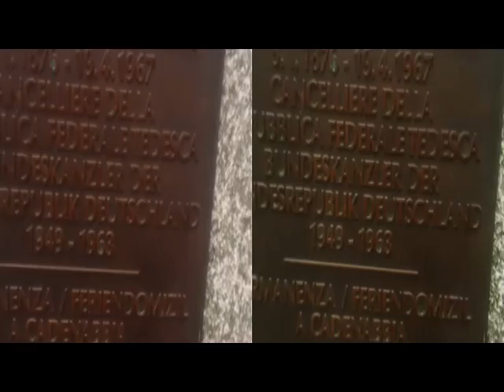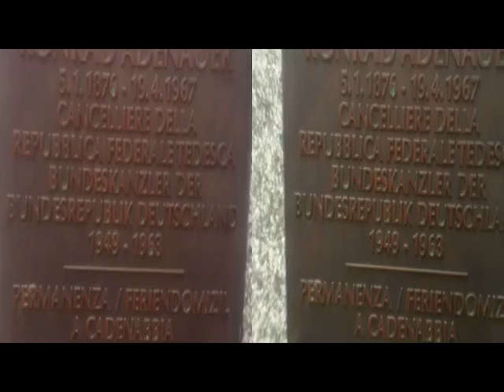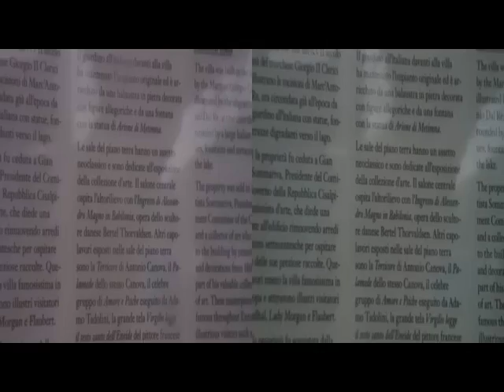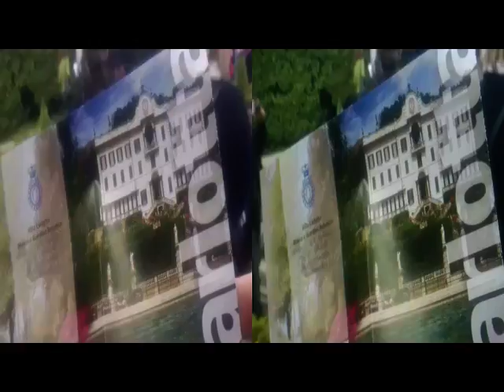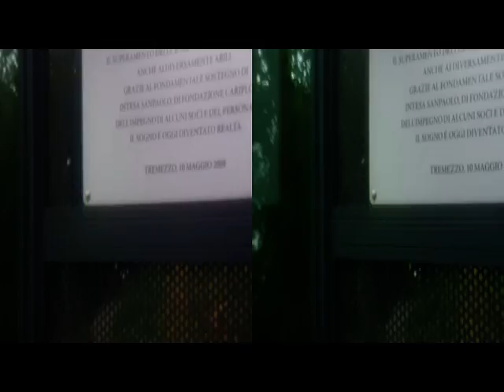yt3d May1,2014 Using Bloggie Sony (...) on LarianAmbit [by Sergio Conegliano]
Created with Bloggie Sony & planiform[orFresnel)]Lens +MAGIX Video deluxe 17 Premium